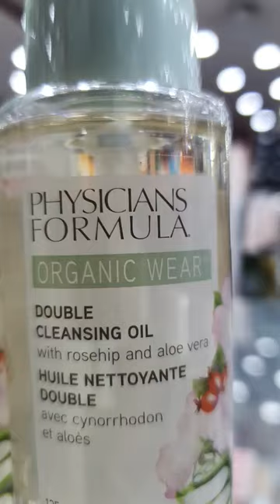DUBLE CLEANSING OIL WITH ROSE HIP AND ALOEVERA 🌷❤️‍🔥 Organic wear#beauty fypシ゚viral